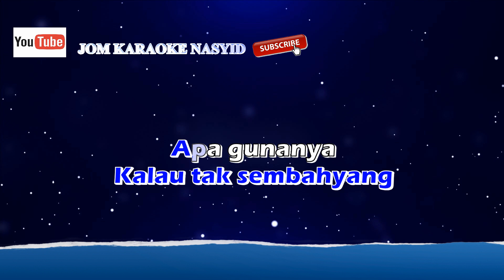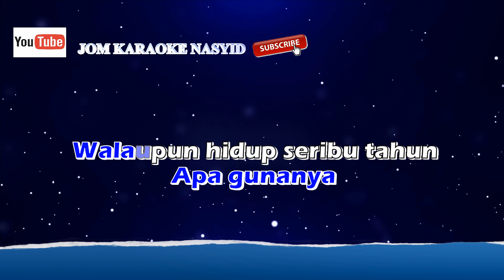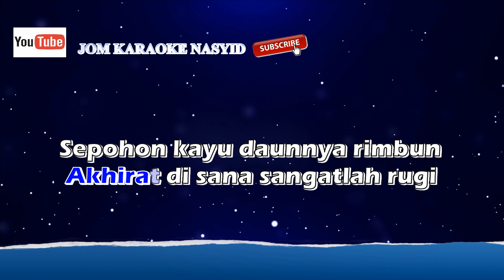Aeman - Sepohon Kayu + Karaoke Minus-One HD (Solo No Vokal)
Bukan untuk mencarai keuntungan tetapi rasa bertanggungjawab untuk bersama-sama mendukung industri nasyid tanahair dan memertabatkannya semula  agar diminati oleh generasi muda yang semakin hari semakin kurang untuk mengalunkannya. Majulah Nasyid untuk negara!!!